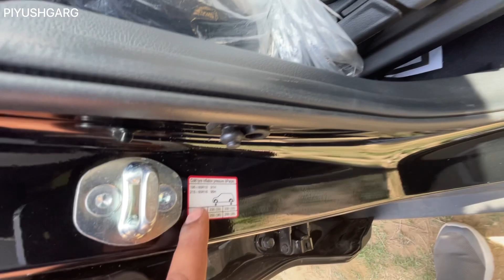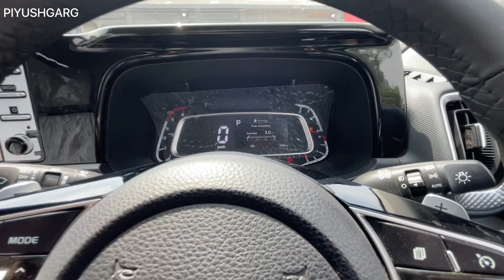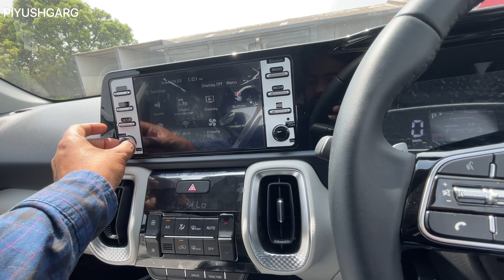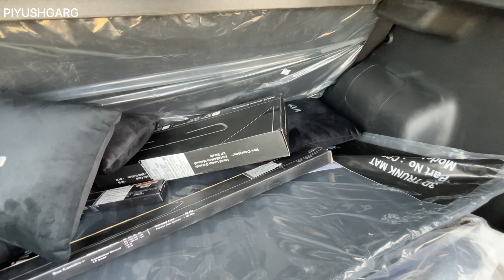Kia sonet Htx Diesel || full review 'milege test... ₹13 lakh